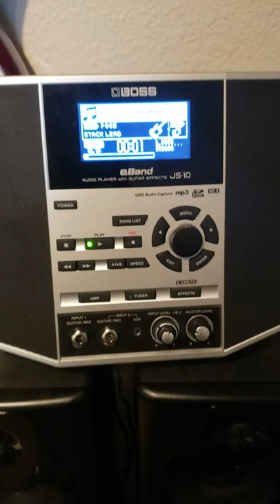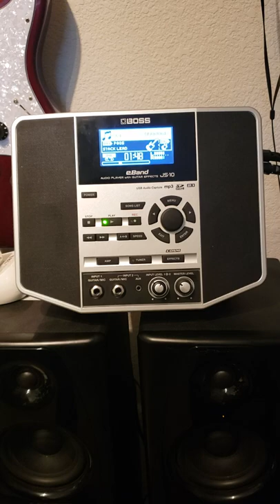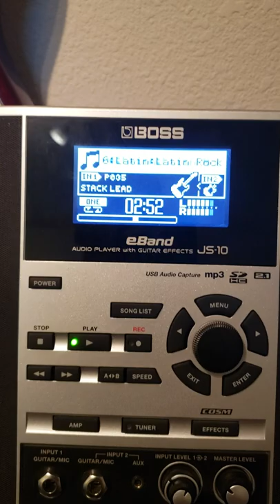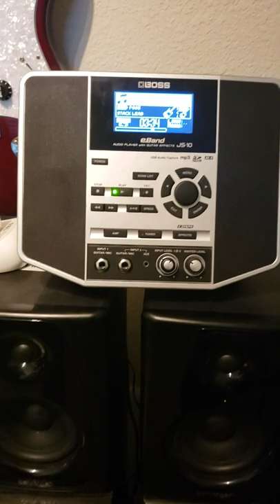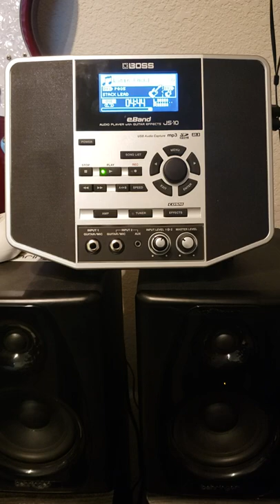August 7, 2022